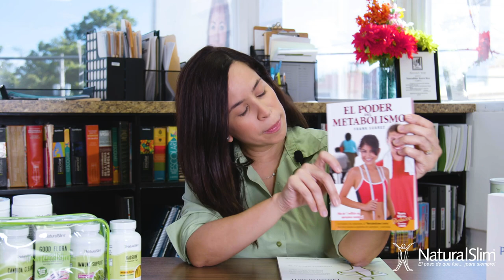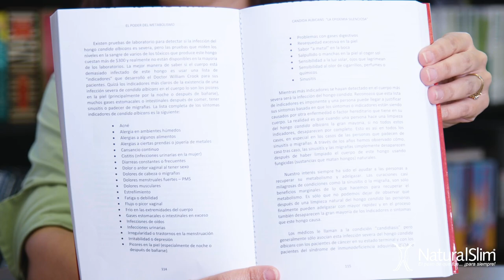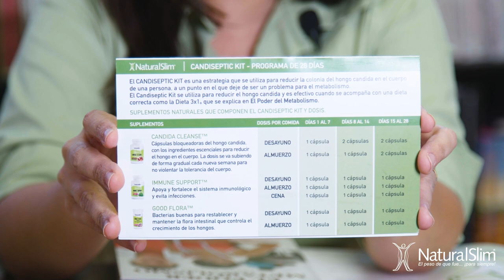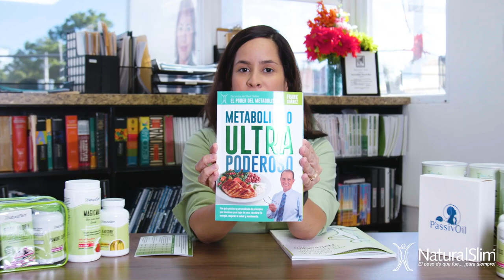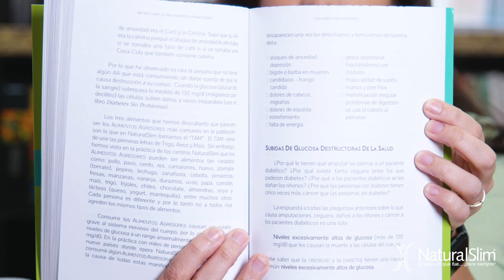LO QUE NO CONOCES DE LOS DOLORES DE CABEZA